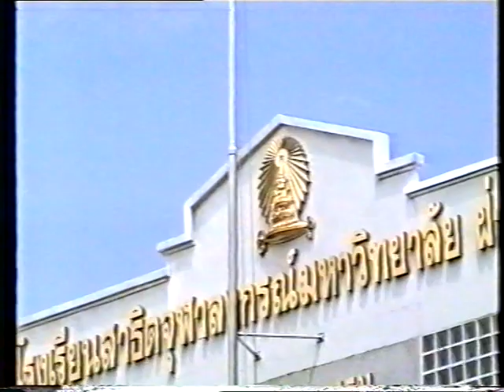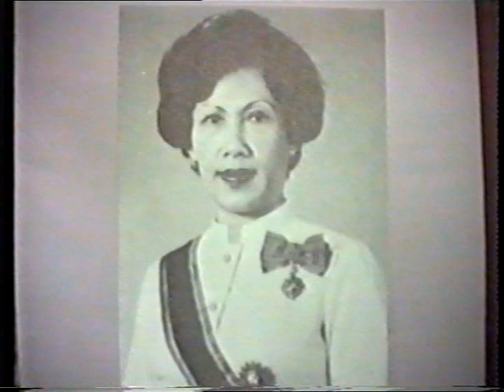วันสถาปนาโรงเรียนสาธิตจุฬาลงกรณ์มหาวิทยาลัย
วันสถาปนาโรงเรียนสาธิตจุฬามหาวิทยาลัย วันที่ 20 มิถุนายน 2501